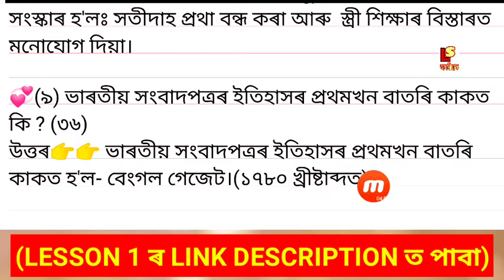(Part-1)Class 9 social science (ইতিহাস) lesson2 ভাৰতীয় জাতীয়তাবাদৰ উন্মেষণ Question answer,Dibrugarh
About video 👉❤️(Part-1)Class 9 social science (ইতিহাস) lesson2 ভাৰতীয় জাতীয়তাবাদৰ উন্মেষণ Question answer,Dibrugarh

❤️ Class 9 English, Assamese medium